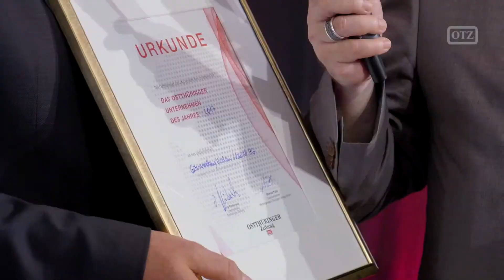OTZ-Unternehmensgala im Geraer Fernsehen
Seit 2014 stellt die OTZ jede Woche ein Unternehmen in Ostthüringen vor. Eine Jury nominierte die vier Finalteilnehmer des Jahres 2017. Die Sieger wurden im Mai in der Geraer IHK in einer OTZ-Unternehmensgala gekürt.